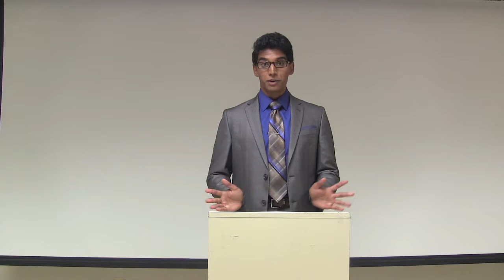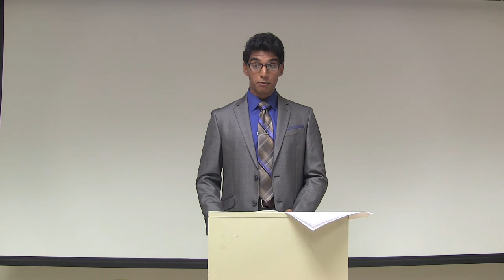President -- Pablo Espitia